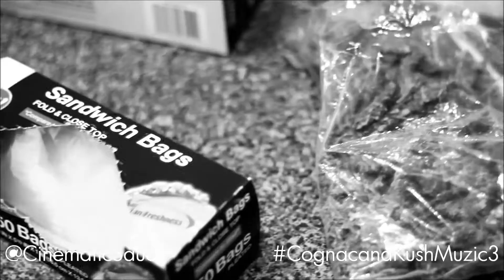Ced Dollas & @TRAINIFTY - Hustlas Anthem - Produced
Ced Dollas & Dee-Train aka @TRAINIFTY
Hustlas Anthem
Produced by @CinematicSauce

The Good Life: Cognac and Kush Muzic Vol. 3

Featuring: @HustleVision x @TRAINIFTY x @318LilOne x @JSnow98K x @Big_Tree33 x Ced Dollas x E-Dav

Produced By @CinematicSauce for Cinematic Sauce Productions
Directed By @CinematicSauce for The Green Room Films